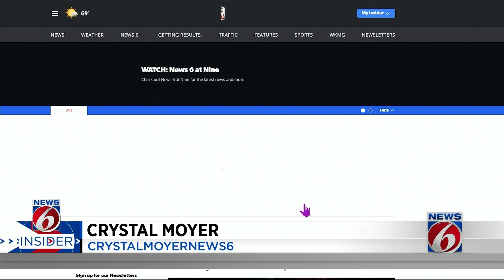'Country Nights Live' makes its Orlando debut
News 6 Insider Guide Crystal Moyer introduces us to Country Nights Live, a new entertainment option along I-Drive.